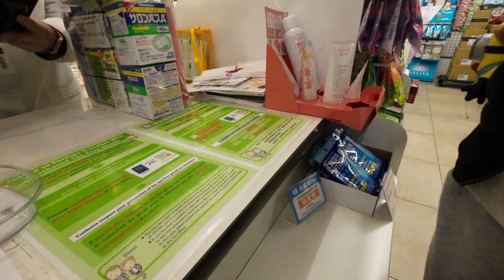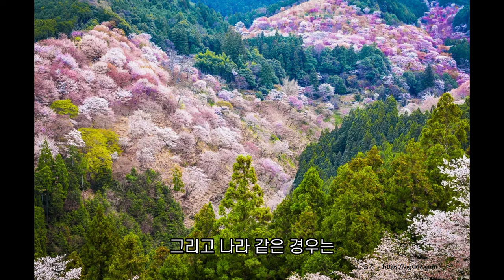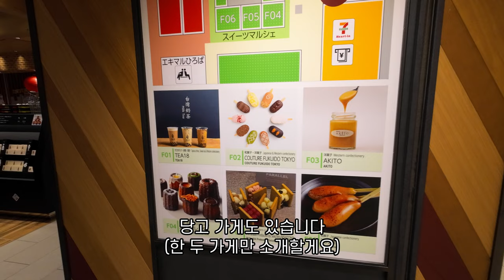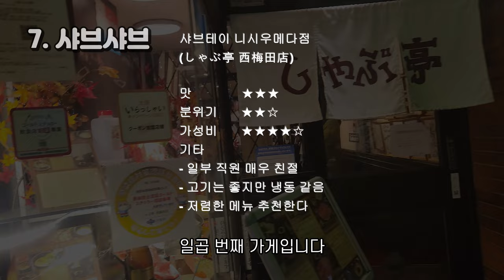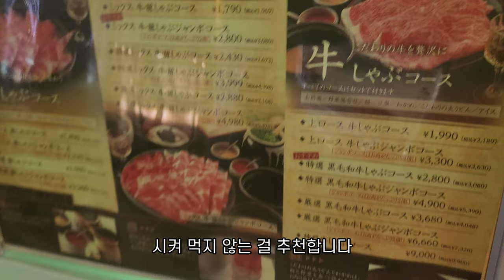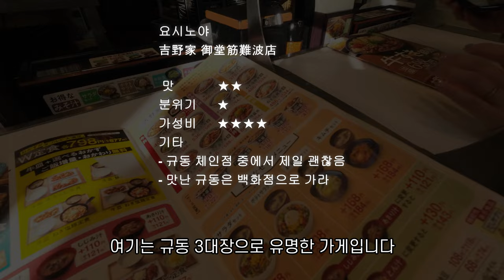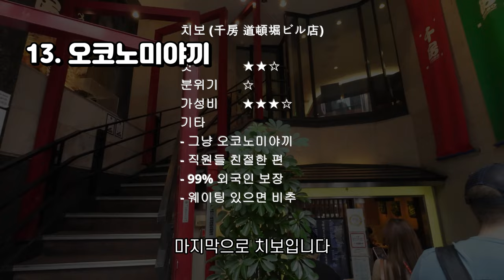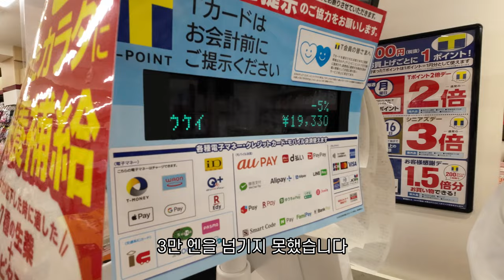솔직한 일본 오사카 여행지 총정리 | 추천 관광지 6곳, 현지인 맛집 13선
00:00 오사카여행
00:45 오사카특징
01:00 관광지순위
07:22 음식순위
17:54 기념품구매팁
19:48 추천기념품

일본 오사카 여행, 맛집, 기념품 총정리편입니다.

돈키호테보다 싼 곳에서 쇼핑하기
돈키호테가서 비싸게 사지 말고,
제가 알려드리는 곳들 가셔서 25퍼센트 이상 저렴하게 구매하시길 추천합니다.

이번 여행 개인적으로 너무 재밌었습니다.
브이로그 영상 등이 끝나고 당분간 서울 맛집 순회 예정입니다.
이번에는 영상 간격을 줄이고, bgm도 잔잔하게 넣어 봤는데,
시청자 분들이 보시기에는 어떤지 잘 모르겠네요.
오히려 이상한 것 같기도 하고요 ㅠㅠ 의견 주시면 참고하겠습니다!
오사카 관광지영상
1. 쇼핑

2. 도톤보리

4. 전망대

5. 오사카성

6. 그외지역

오사카 맛집리스트
1. 편의점 & 백화점 푸드

2. 뉴베이브 (ニューベイブ)

3. 카니도라쿠 도톤보리 히가시점 (かに道楽 道頓堀 東店)
예약방법 - 유튜브 링크참고

4. 이카레타 누들 피쉬톤즈 (いかれたNOODLE Fishtons)

5. 리큐 (牛たん炭焼 利久 - エキマルシェ大阪店)

6. 로쿠카쿠테이 (六覺燈)

7. 샤브테이 니시우메다점 (しゃぶ亭 西梅田店)

8. 동양정 난바 타카시미야점 (グリルキャピタル東洋亭 なんば店 TOUYOUTEI)

9. 야끼토리 곰베이 난바 파크스 (炭火焼鳥 権兵衛 なんばパークス店)

10. 요시노야 도톤보리점 (吉野家 御堂筋難波店)

11. 다이키수산 신사이바시 다이마루점 (大起水産回転寿司 大丸心斎橋店)

12. 쿠시카츠 다루마 호젠지점 (串かつだるま 法善寺店)

13. 치보 도톤보리점 (千房 道頓堀ビル店)

기념품 저렴한 곳
1. kokumin drug 신사이바시점 (コクミンドラッグ 心斎橋筋１丁目店)

2. 울트라마켓 (韓国スーパー ウルトラマーケット)
정확히 얼마인지 모르겠음

3. 오에스드러그 (オーエスドラッグ 新船場店)

여행 잘 다녀오세요~